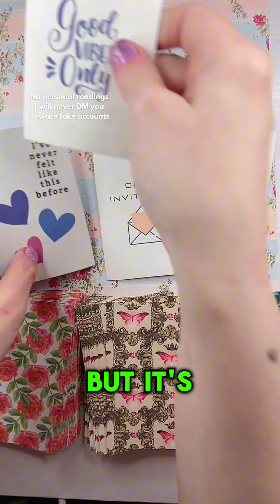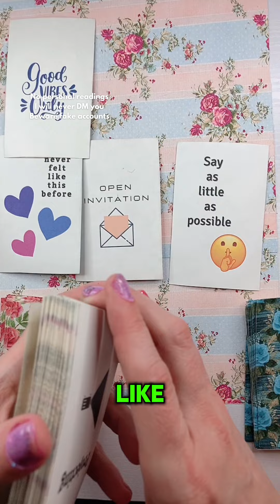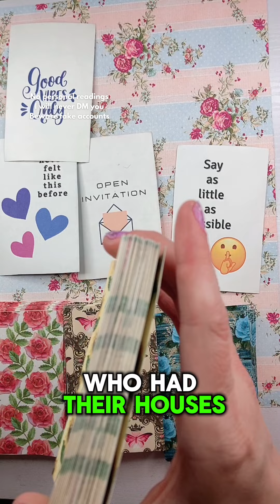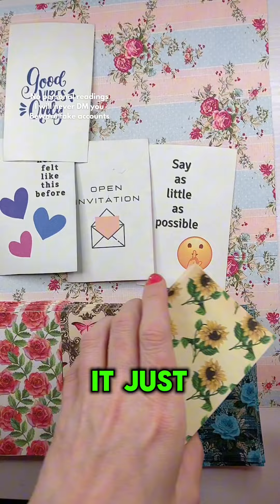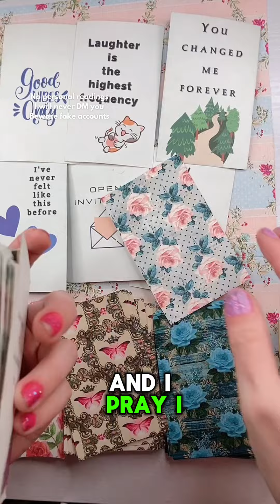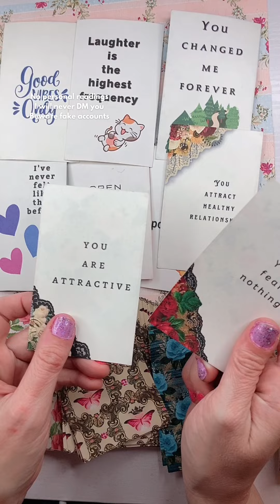Trying to get you to talk